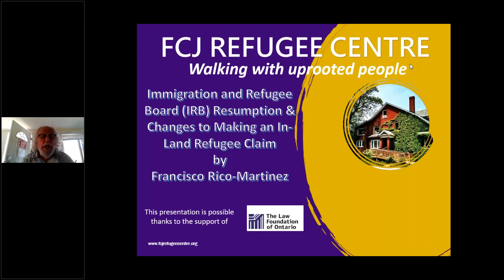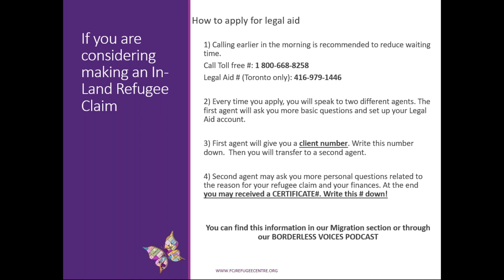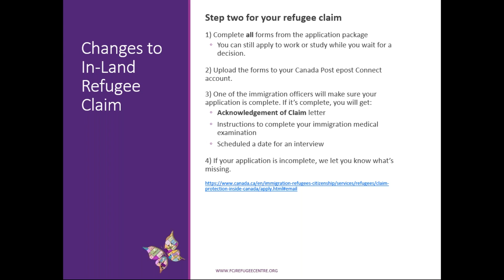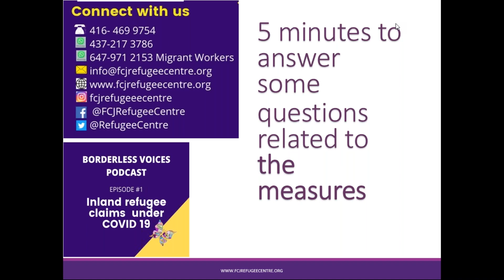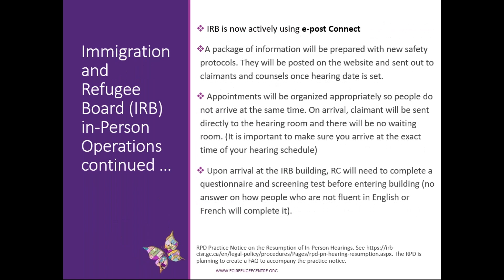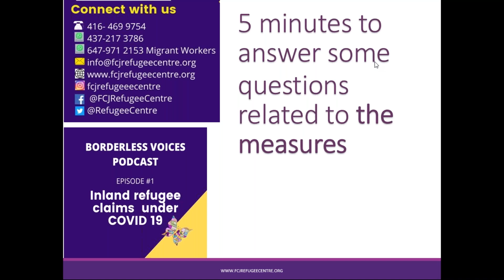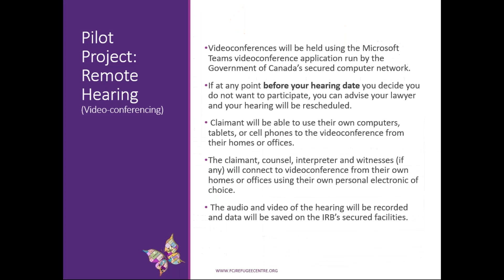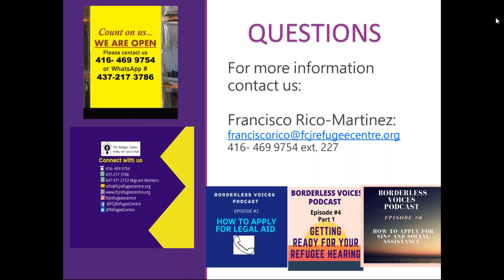The impact of the COVID 19 in the refugee process: resumption of refugee hearings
The impact of the COVID 19 in the refugee process update_ resumption of refugee hearings, refugee claim inland changes